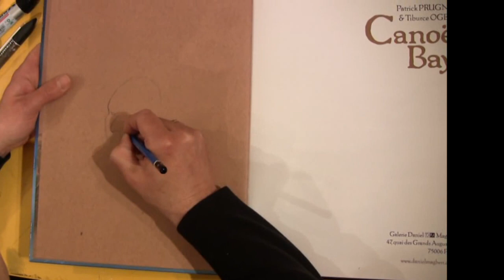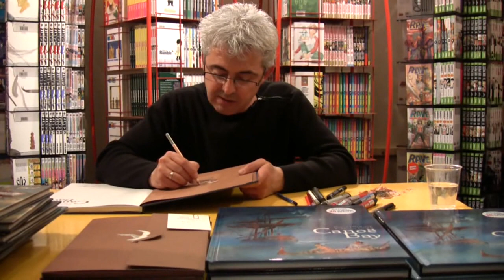Dédicace Patrick Prugne